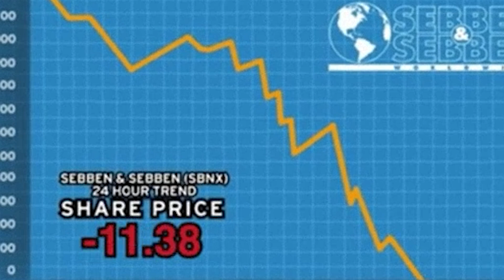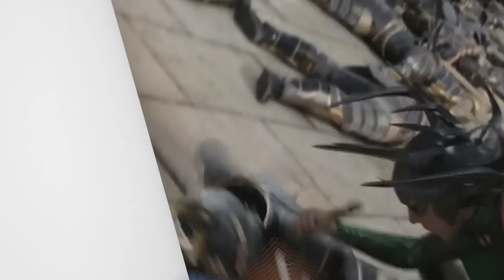WHEN thor and loki destroyed asgard to BEAT Their sister HELA